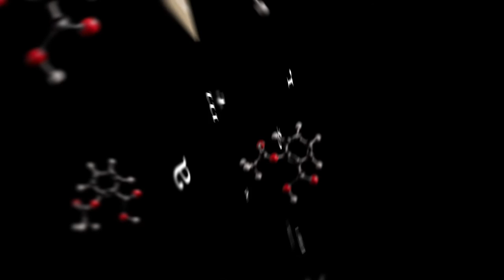The Gamification of Business with Rajat Paharia, Founder of Bunchball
In this episode of Substance, President Bryan Kramer speaks with Rajat Paharia, Founder & Chief Product Officer of BunchBall. Rajat discusses in this 20-minute interview how the world of gamification is changing the way we consume and use big data. Dubbed the "father of gamification," Rajat gives clues about how companies can motivate consumers through data by better understanding user behaviors. He also hints how the world of video games mastered user experience and gamification and what that means for businesses today. Rajat lastly shares insights on the future of gamifciation, and why companies will be left behind if they don't adopt this hot trend.